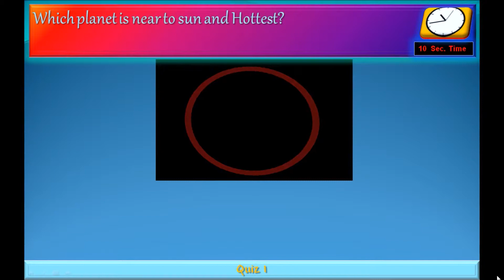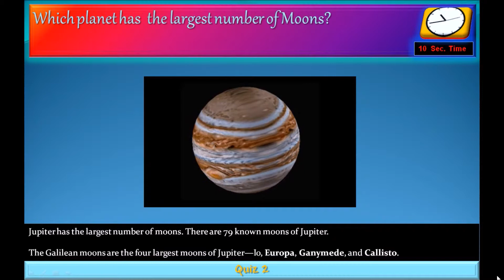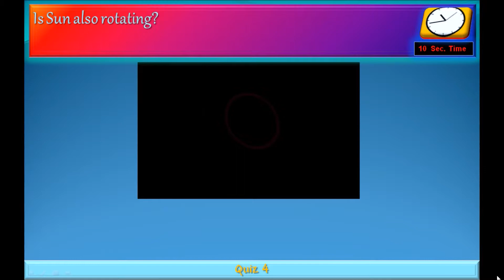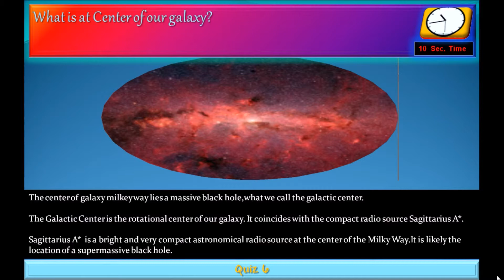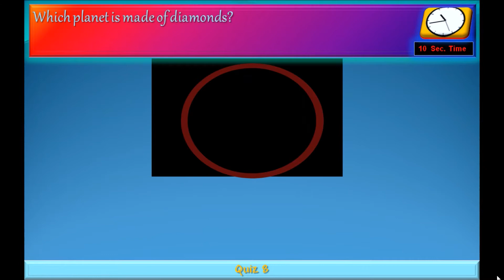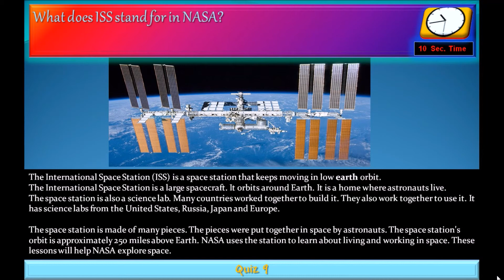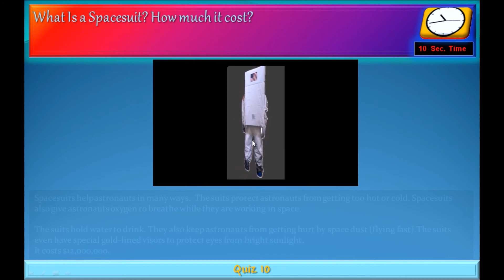Quiz Hour : Interesting facts about Planets and Space. Quiz 5.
Quiz on some interesting facts about space. Top 10 quiz on space and planets. Quiz Hour.